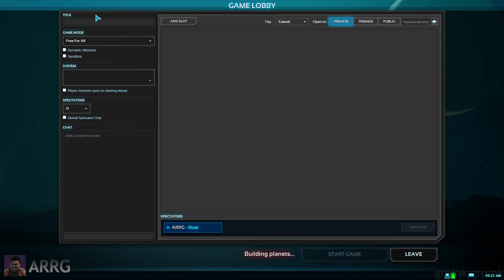Planetary Annihilation: TITANS - #17 2vs2, Ragequit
Une partie qui aurait pu être top top, mais qui se trouve tronqué par le ragequit des adversaires au bout de quelques minutes. S'en suite une conversation META, vous aussi découvrez les coulisses de Groink Groink

Inclus:
- Fuck diz map
- No room
- Pourquoi on a pas poubelle ce stream?